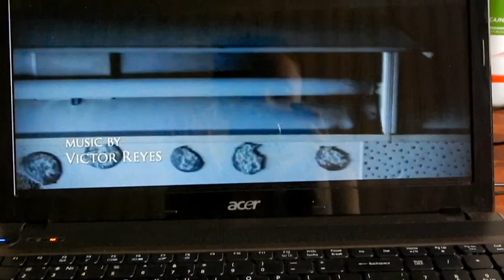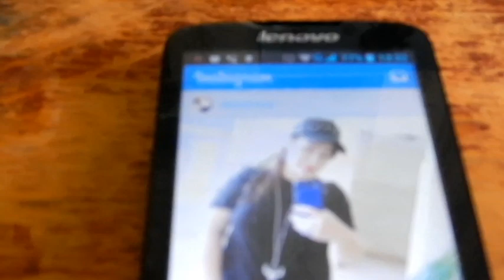VLOG|Обед, теплый денек, маникюр, педикюр...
Всем привет)
Денек со мной...пишите как вы проводите свои выходные)!?